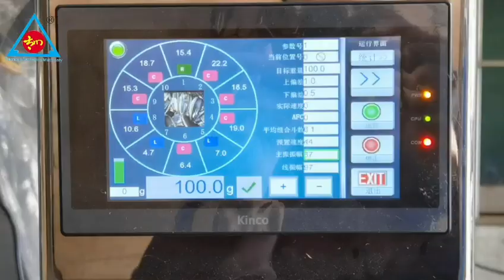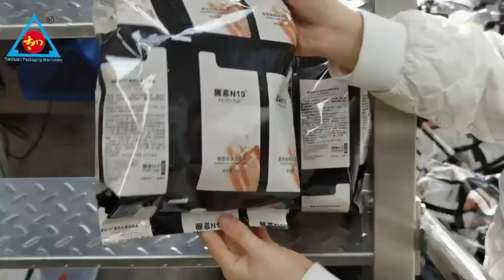Potato chips dry fruit automatic weighing filling packing machine.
BEST REGARDS
Guangdong Taichuan Intelligent Equipment Co., Ltd.
Ms Suki Gao
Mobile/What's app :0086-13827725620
We Chat ID:sukime11
QQ:29635760